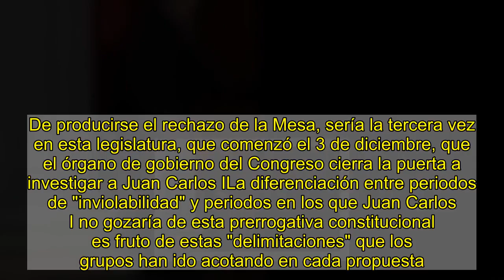Los letrados del Congreso obvian el criterio de Fiscalía y rechazan investigar al emérito por su inv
ALEJANDRO López de Miguel / Alexis Romero   Los letrados del Congreso de los Diputados han facilitado este lunes que PSOE, PP y Vox voten en contra de abrir una comisión de investigación parlamentaria sobre las "presuntas ilegalidades" del rey emérito, Juan Carlos de Borbón.   Obviando el criterio de la Fiscalía del Tribunal Supremo, que el pasado lunes asumió la investigación al padre del jefe del Estado -para aclarar su implicación en el cobro de 80 millones de euros como supuesta comisión por la adjudicación del AVE a La Meca a empresas españolas -, los servicios jurídicos de la Cámara Baja recomiendan a la Mesa que no tramite la creación de esta comisión. Según los letrados "las prerrogativas de inviolabilidad y no sujeción a responsabilidad" son "absolutas" y tienen "efectos jurídicos permanentes"Los informes de los servicios jurídicos no son vinculantes, pero, dado el equilibrio de fuerzas en el órgano de gobierno de la cámara, la posición de los letrados reforzará a todos sus integrantes -menos a los tres de Unidas Podemos, previsiblemente- para votar en contra, impidiendo por tanto su constitución. Las peticiones llegan a la Mesa del Congreso este martes.   La Fiscalía del Supremo investiga las actividades de Juan Carlos de Borbón una vez abdicó, al entender que fue entonces cuando dejó de estar protegido por la prerrogativa de la inviolabilidad real, recogida en el artículo 56.3 de la Constitución. De las dos peticiones de creación de comisión registradas, la segunda, impulsada por Unidas Podemos y las fuerzas que avalaron la primera, acota claramente que toda investigación al padre del jefe del Estado estaría necesariamente acotada al periodo posterior a su abdicación, cuando, según Fiscalía, dejó de ser inviolable.   Sin embargo, los servicios jurídicos de la cámara sostienen ahora que "las prerrogativas de inviolabilidad y no sujeción a responsabilidad" son "absolutas, abarcan la totalidad del periodo en que se ejerce la Jefatura del Estado y tienen efectos jurídicos permanentes". Cualquier hecho que ataña a Juan Carlos de Borbón durante su reinado aparece expresamente vedado en esta petición de investigación parlamentaria, pero los letrados insisten: aunque las actividades del rey "hayan podido tener proyección en una etapa posterior, se corresponden sin solución de continuidad, con el periodo de tiempo en el que Su Majestad Don Juan Carlos I era el Jefe del Estado".  "Cabe entender que pretender una investigación sobre las mismas vendría a vaciar de contenido las prerrogativas constitucionales del Jefe del Estado, que despliegan sus efectos de forma permanente", reza el texto. De hecho, el mismo informe de los letrados reconoce que el texto planteado por más de 70 diputados acota la investigación "a hechos acaecidos con posterioridad a la abdicación de Juan Carlos de Borbón". También tilda de "genérico y abstracto" el planteamiento inicial de creación de esta comisión,   El criterio de la Fiscalía "tiene un simple carácter interno"